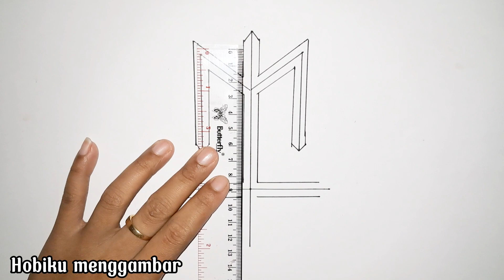Cara gambar logo maternal || Cara membuat logo maternal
Cara gambar logo maternal.
Cara membuat logo maternal.

Terima kasih.